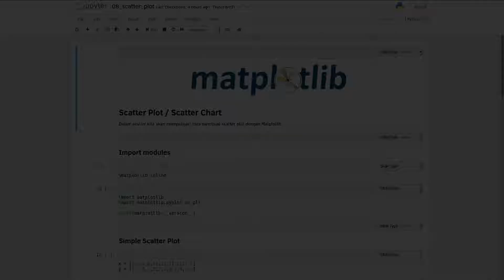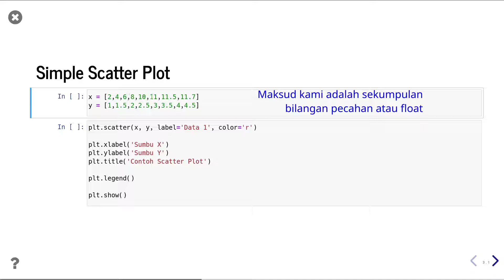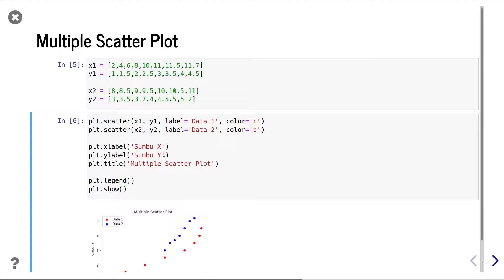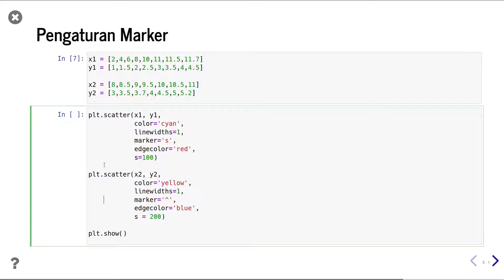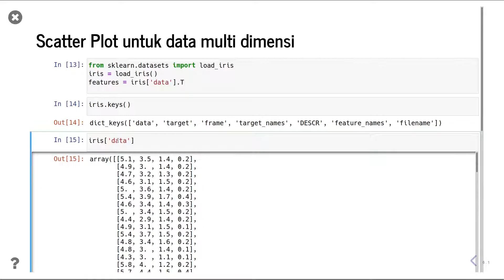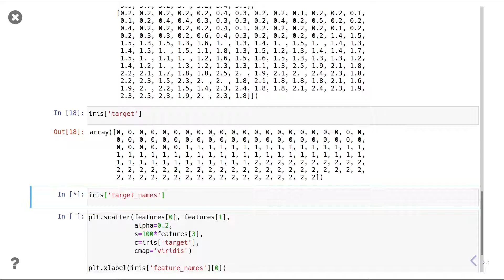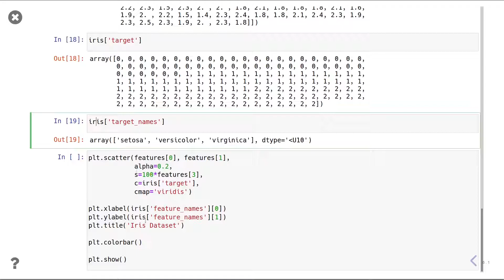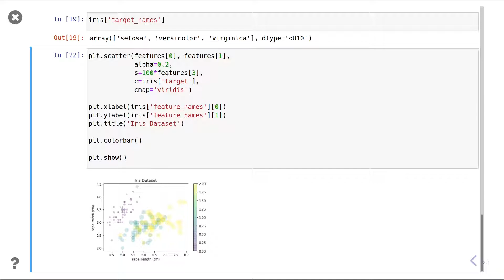Matplotlib 08 | Belajar Scatter Plot | Scatter Chart | Belajar Matplotlib Dasar | Visualisasi Data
Belajar Scatter Plot Dasar. Belajar Scatter Chart Dasar.
Video ini adalah video kedelapan dari video berseri atau playlist bertema Belajar Matplotlib untuk Visualisasi Data dalam Pemrograman Python.

Dalam sesi belajar kali ini kita akan mempelajari:
00:00 - Intro
01:18 - Import modules
02:07 - Membuat scatter plot sederhana
04:56 - Membuat multiple scatter plot
08:27 - Pengaturan marker
11:56 - Membuat scatter plot untuk data multi dimensi

Apa itu Matplotlib?

Matplotlib merupakan salah satu module dalam pemrograman Python yang memfasilitasi kita untuk melakukan visualisasi data. Matplotlib bukan satu-satunya module dalam pemrograman Python yang dapat kita gunakan untuk melakukan visualisasi data. Terdapat beberapa module lain seperti seaborn, plotly, bokeh, ggplot, altair, pygal, geoplotlib, dan beberapa module visualisasi data lainya. Hanya saja Matplotlib merupakan module python yang pertama kali dikembangkan secara konsisten sampai saat ini untuk mendukung kebutuhan visualisasi data. Dan ini yang menjadikan kemampuan untuk menggunakan Matplotlib menjadi begitu fundamental sewaktu kita mempelajari visualisasi data dalam pemrograman Python. Matplotlib juga sangat umum digunakan dalam bidang data science dan juga machine learning yang berbasis Python.

Materi dalam seri pembelajaran ini kami susun sedemikian rupa agar mudah diikuti, dan selalu kami awali dengan materi yang sifatnya mendasar terlebih dahulu. Kami berharap materi pembelajaran Matplotlib ini dapat bermanfaat dan membantu proses belajar kalian.

Bilamana ada pertanyaan ataupun masukan terkait materi yang kami sampaikan, kalian dapat mengajukan pertanyaan dan masukan kalian, melalui kolom komentar video. Kami akan selalu berusaha untuk merespon setiap pertanyaan dan masukan yang kalian ajukan.